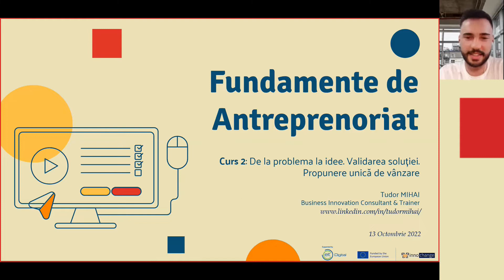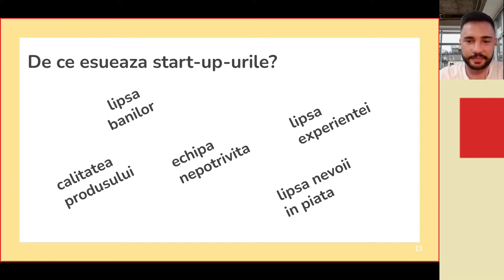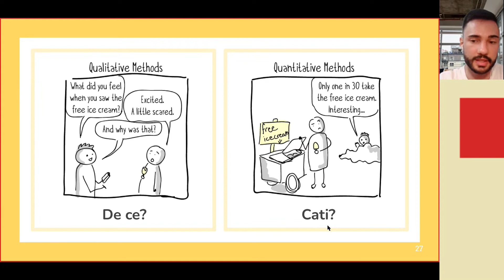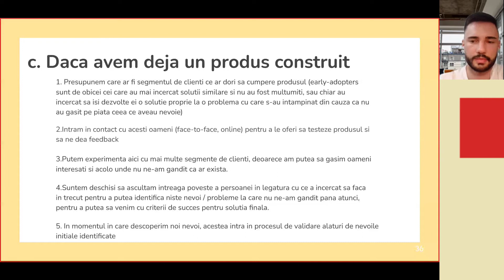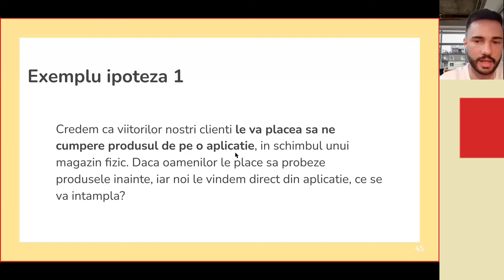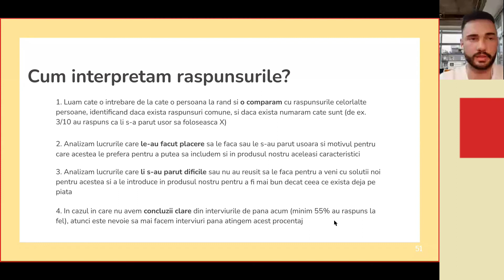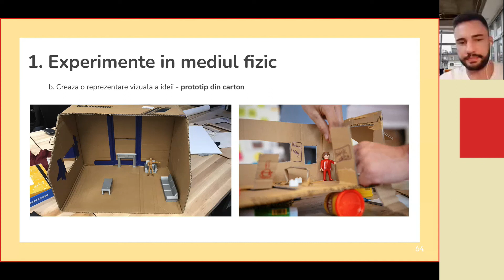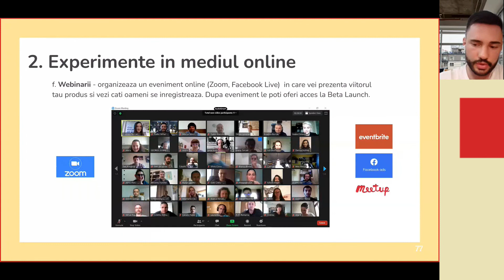FdA 2022s1| Curs 2: De la problema la idee. Propunere unică de vânzare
Curs 2: De la problema la idee. Validarea soluției. Propunere unică de vânzare
Tudor MIHAI, Business Innovation Consultant & Trainer